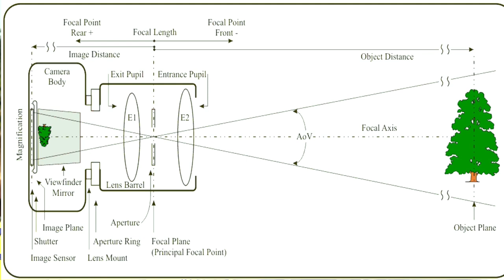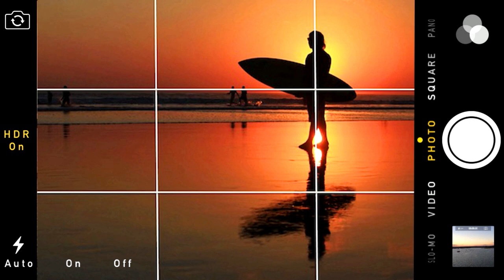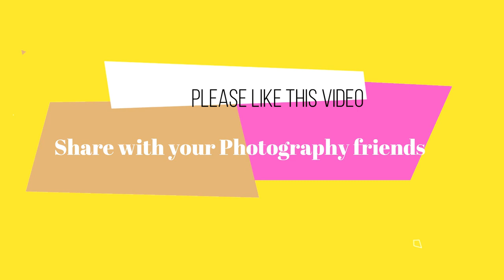5 tips Mobile Photography Tamil |தமிழில் | learn mobile photography in Tamil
Mobile photography tips and tricks part 1.

Here i have described basic mobile photography tips and hacks. Hope it would be useful infrmation.

Please provide your suggestions in comment box. I will try to improv my video and information quality for you people.

1. Clean The Lens

Your iPhone spends a lot of time in your pocket, a bag or in your hand, and as a result it will get dirty. Dirt, dust, grease and fingerprints on your lens will have a big effect on the quality of your photos.

There’s no point trying to take great photos if the glass of the lens is dirty. It will block light from entering the camera’s sensor and will leave smudges, blurs or dust spots on your images. A clean lens will ensure you get sharp, clear images with your Phone

You should clean the lens each time you take it out to take a photo. Use a soft lens cloth when doing this as any abrasive cleaners will scratch the glass over the lens and this will result in poorer image quality.

2.Dont zoom..

The Phone has a zoom function which you can access by pinching or stretching two fingers on the screen. This brings up a zoom slider which you can slide with your finger to zoom in and get a closer view of your subject.

Unfortunately this is a digital zoom and not an optical zoom. In essence what happens with a digital zoom is that the image is cropped as you zoom in. This results in a noticeable loss in image quality the more you zoom in.

If you want to take a photo of a far away subject, don’t use the zoom. Walk closer instead and use the camera as normal without any zoom. You’ll end up with a far better quality shot.

Alternatively you can crop the image yourself in the editing process to bring the viewer closer to your subject. Cropping afterwards gives you more control over how much of the image you want to remove.

3. Use Least ISO

When you tap on the subject to focus on them, the camera will also use the focus point to set the exposure in the shot. Exposure simply refers to how bright or dark the image is.

Allowing the camera to set exposure on the focus point isn’t always ideal. For example, if the subject is in a dark area of the frame, this could lead to the overall image being over-exposed (too bright) or vice versa.

4. Composition

The most important thing to look out for when taking a photo is to make sure that your subject is in sharp focus. To set the focus on the iPhone camera you simply tap the screen where your subject is in the frame. A small yellow square will appear to confirm the focus point.

camera review tamil, honor 8x camera review tamil, poco f1 camera review tamil, honor play camera review tamil, realme 2 camera review tamil, ho